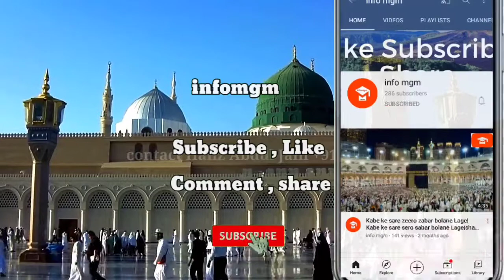Chamak Tujhse Pate Hain Sab pane wale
چمک تجھ سے پاتے ہیں سب پانے والے،
چمک تجھ سے پاتے ہیں سب پانے والے میرا دل بھی چمکا دے، چمکانے والے
چمک تجھ سے پاتے ہیں،
چمک تجھ سے پاتے

hindi Islamic knowledge Hindi blog visit infomgm  🔗

facebook page Ko follow kare 🔗

part 1 🔗 👆

part 2  🔗 👆

part 3  🔗👆

part 4  🔗👆

Introduction Hafiz Abdul Jalil Sahab Shahdol Madhya Pradesh India
AAP ek behtrin sana khwane Rasool Allah Swallallaho Alaihi Wasallam Hain

AAP ki aawaza me aisi kashish hai ki aap ki naat sun kar Dil ko Sukoon milta hai

ye Hafiz Abdul Jalil Sahab ka no. hai AAP direct unhi se contact kare

aour hamari islamic hindi knowledge blog jiska naam infomgm hi hai Google search Karen Infomgm ya links 🔗🖇️ se jaaye ek baar zarur visit karen